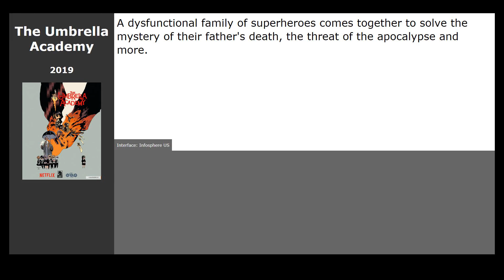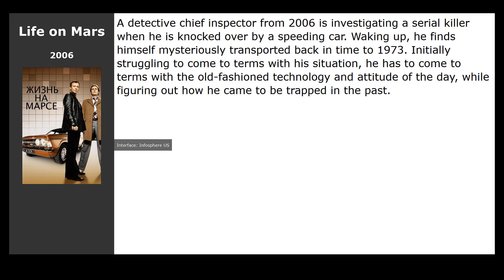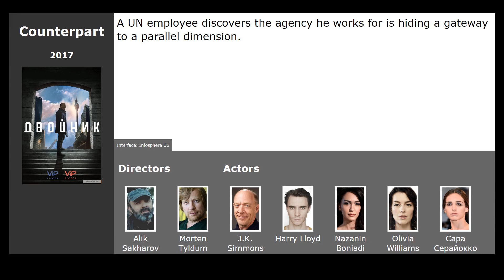TV-Series like Doom Patrol (2019)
TV series similar to Doom Patrol (2019):

00:13 The Boys (2019) / genre: fantastic, action, comedy
00:24 Titans (2018) / genre: fantastic, fantasy, action
00:35 The Umbrella Academy (2019) / genre: fantastic, fantasy, action
00:52 Watchmen (2019) / genre: fantastic, action, drama
01:03 Impulse (2018) / genre: fantastic, action
01:13 Marvels Cloak &amp; Dagger (2018) / genre: fantastic, action, drama
01:25 Life on Mars (2006) / genre: fantastic, drama, crime
01:36 Arrow (2012) / genre: fantastic, action, drama
01:47 Counterpart (2017) / genre: fantastic, thriller, drama